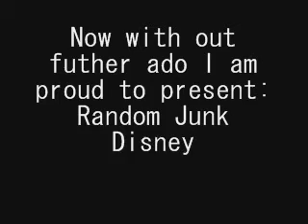Random Junk:Disney Style Take 4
Took Second place in musicfreaks contest^^
Oh snap I finally was able to finish one of my many videos!!

Someone made a request for and Enchanted song so I put one in there.

Also I have some storylines...well maybe more like character placements

Like when "Not One Of Us" is play Robin is suppose to be Kovu and Starfire is suppose to be Kiara that's why she does the "heartbroken" kind of thng in the middle of the song

Also when the song "After Today" is playing Robin is suppose to be Max and Starfire is Roxanne

Hmm...think I covered everything. Oh yeah I nearly died when I watched Gizmo sing his part xD